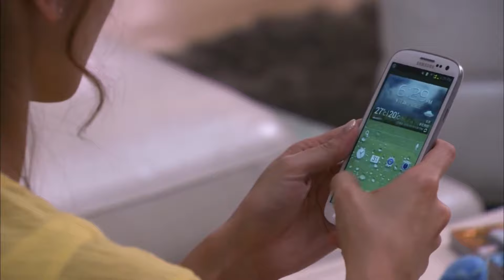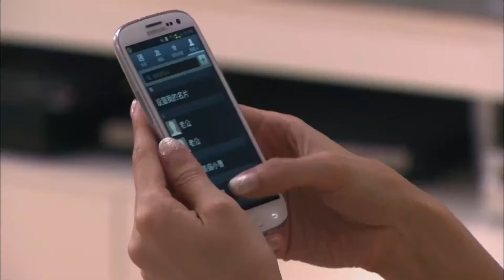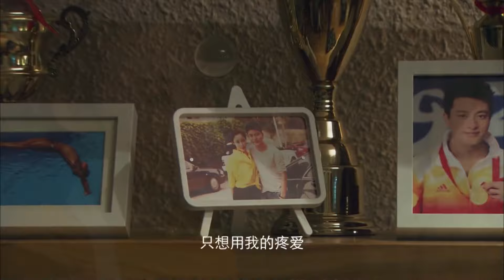MUTLISUB《无法反驳的爱情》23：时尚达人韩彩英与豪门贵公子的感情，由于第三者的介入变得岌岌可危，面对突遭爱情的考验，又该如何挽回真心（《赞助人》韩彩英、《相逢时节》贾乃亮）❤️华语甜剧社